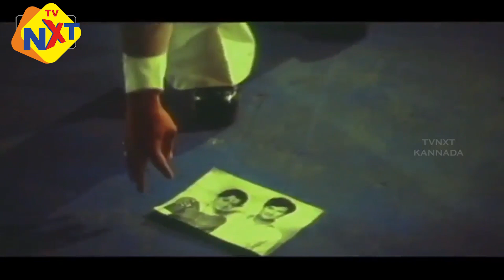Singaporenalli Raja Kulla-ಸಿಂಗಪೂರಿನಲ್ಲಿ ರಾಜಾ ಕುಳ್ಳ Movie Comedy Video Part-8 | Vishnuvardhan | TVNXT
Watch & Enjoy Singaporenalli Raja Kulla-ಸಿಂಗಪೂರಿನಲ್ಲಿ ರಾಜಾ ಕುಳ್ಳ Comedy Scenes From Film#SingaporenalliRajaKulla-ಸಿಂಗಪೂರಿನಲ್ಲಿ ರಾಜಾ ಕುಳ್ಳ Movie starring Vishnuvardhan, Dwarakish, Manjula, Loknath, Thoogudeepa Srinivas, Shakti Prasad, Among others. Directed by C.V.Rajendran And Produced by Dwarakish Music composed by Rajan-Nagendra.